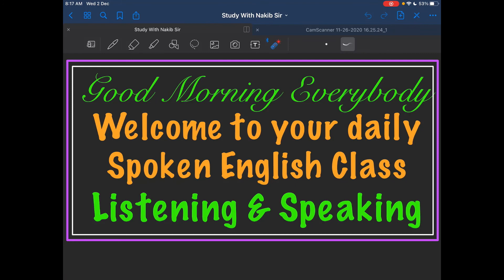Spoken English For All || A New Series of Lessons || Stage - 2 || Part 20